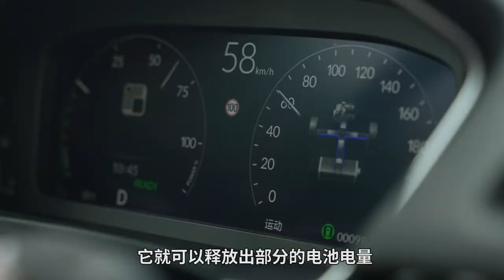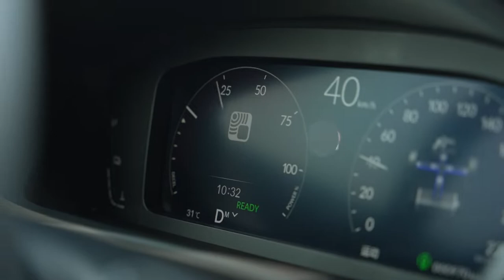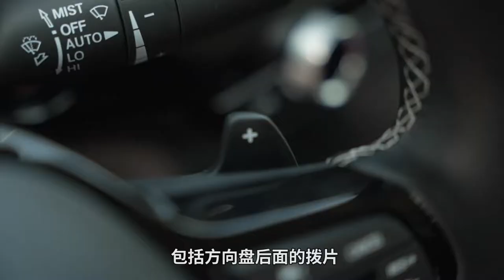花雅阁的钱买型格，我却笑得合不拢嘴？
号称采用F1技术的触电的奔驰C63要卖到百万，同样在F1里大杀四方的本田混动，在型格这里只卖不到20万，该选谁，不用我多说什么了吧？